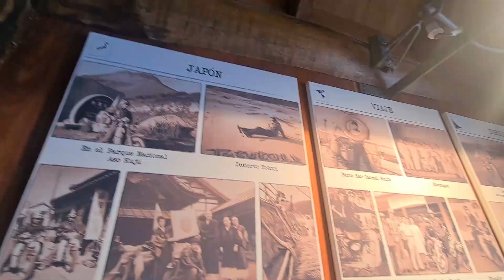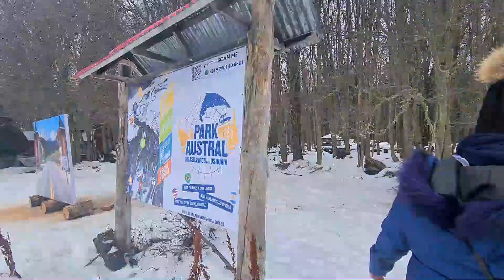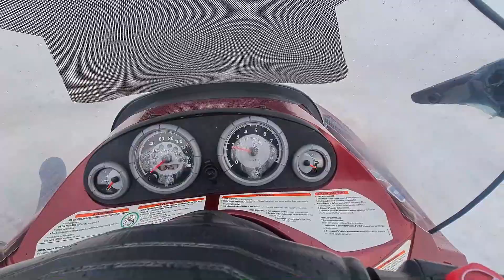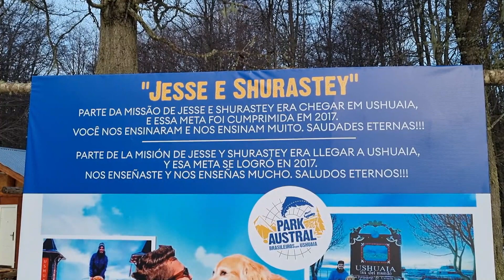Como é uma Aventura na Neve em Ushuaia na Patagônia Argentina PASSAPORTE EM FAMÍLIA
Visitamos o centro invernal Park Austral dos Brasileiros em Ushuaia na montanhas nevadas e nos aventuramos por uma trilha em meio a floresta, pilotamos uma moto neve, nos divertimos com um esquibunda e montamos um boneco de neve. Depois, saboreamos um lanche no refúgio do park.

Nos siga no Instagram @passaporteemfamilia

Para adquirir o "meu kit viagem", segue o link e cupom promocional
Cupom: passaporte10

Para adquirir seu seguro viagem pela "Seguros Promo" utilize nosso código de cupom para ter um desconto de 15%: PASSAPORTE15

Para reservar seu carro pela Rentalcars para curtir sua viagem,  reserve pelo link abaixo e utilize nosso cupom:

Cupom: passaporte15